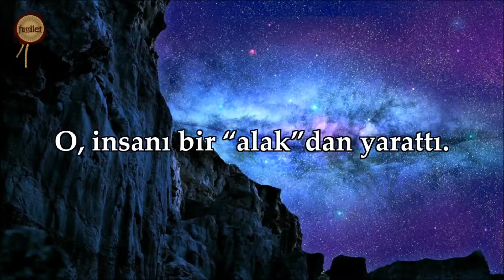İlk Vahiy, Hz Hatice Annemizin kainatın efendisini karşılaması ve teselli etmesi...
10- SİGORTA

Canını, malını ve sağlığını islama göre sigortalamak.

İlk Vahiy.